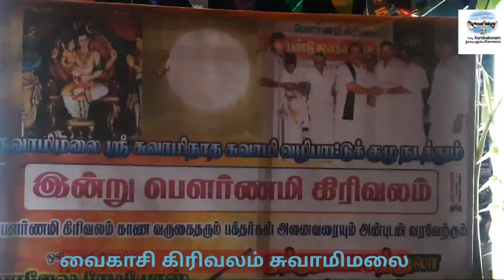# கிரிவலம் 2ஆண்டுக்கு பிறகு சென்ற பக்தர்கள் #